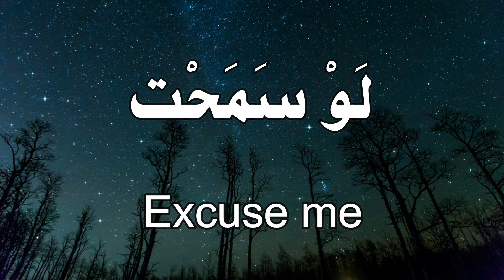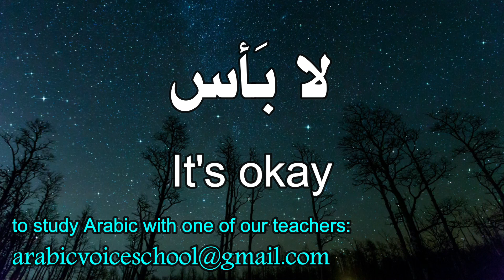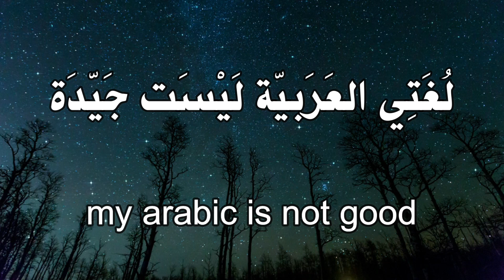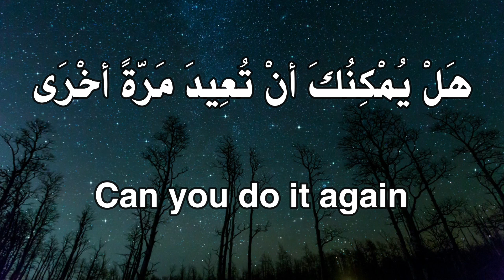Most Important Arabic Phrases and Words #2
We provide lessons in very good prices. If you want to study alone, our hourly rate is around 10 $.  we give a free 30 - minute trial lesson.